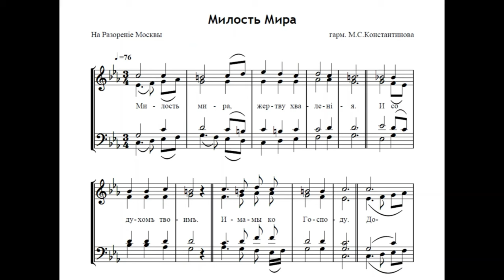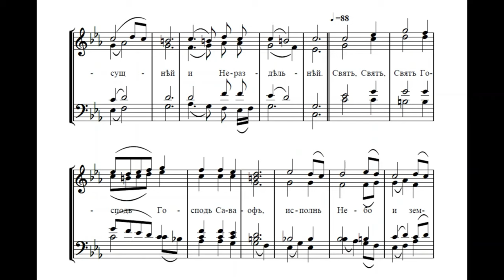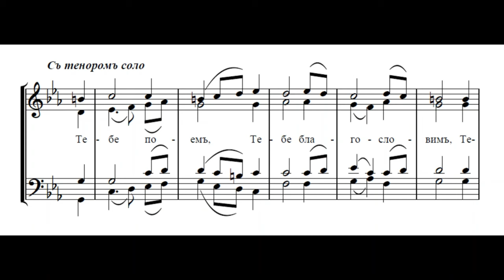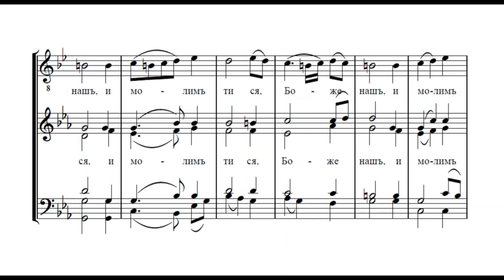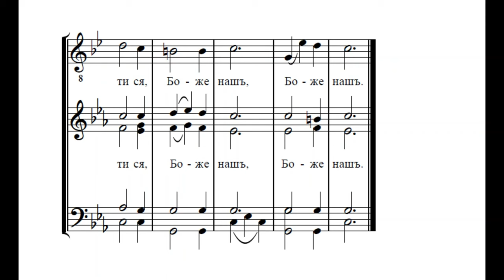Милость мира (На разорение Москвы) гарм. М.Константинов.